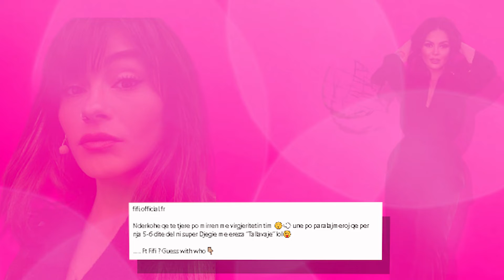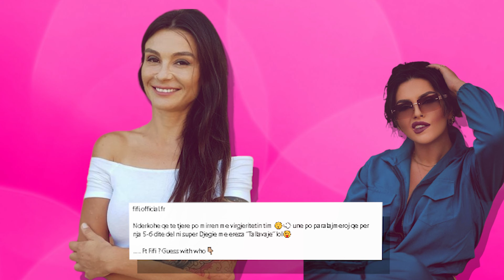Fifi se vret mendjen per Zhaklinen po nxjerr kengen e saj per 3 ose 4 dite?